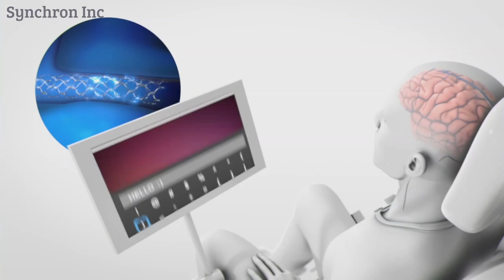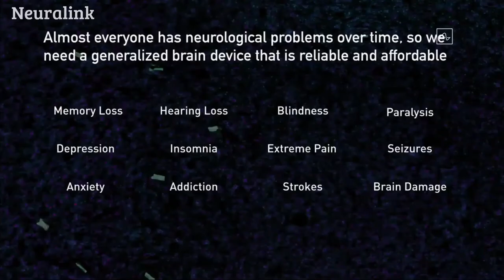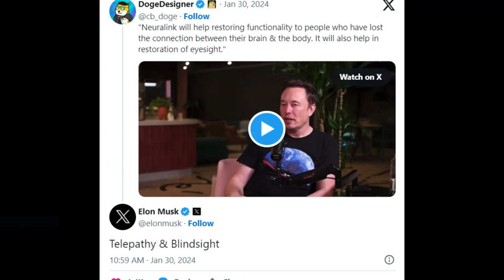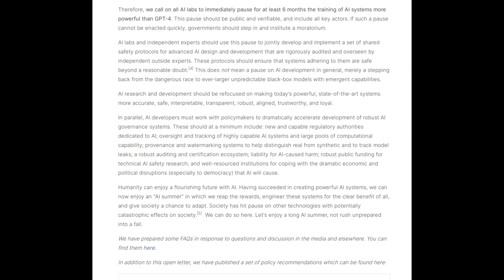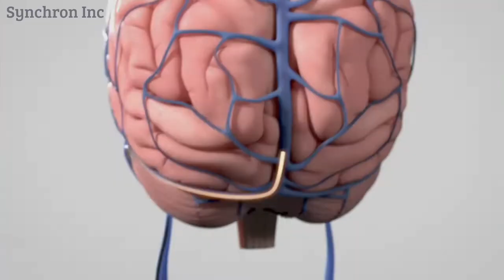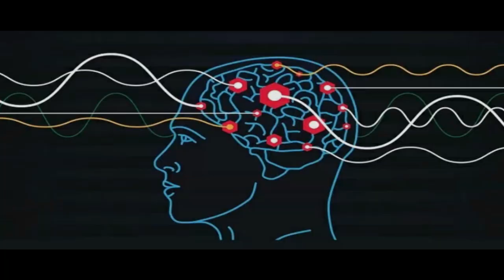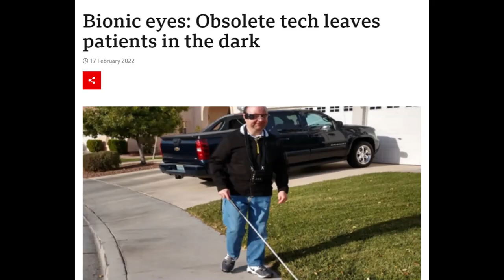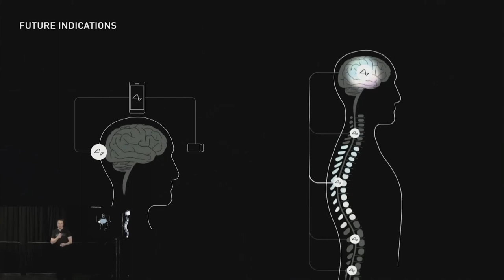Dystopian Echoes: Neuralink's Quest to Merge Human Brains with AI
Neuralink recently achieved a historic milestone – its first-ever chip implant into a human. Elon Musk's brainchild, Neuralink, is revolutionizing the landscape of medical science with its cutting-edge technology as its innovative brain-computer interface is set to redefine medical treatments for individuals with severe disabilities.
Elon Musk is committed to pushing the boundaries of technology as he envisions a symbiotic relationship between humans and Artificial Intelligence. While Neuralink's strides in medical science are fascinating, there are apprehensions surrounding this Human-AI fusion – the potential ethical implications and uncharted territory of merging AI with the human mind.

Timecodes
0:00 - Intro
0:38 - Brain Computer Interfaces
2:04 - Neuralink & Human-AI Symbiosis
7:15 - Concerns & Controversies
11:12 - Outro